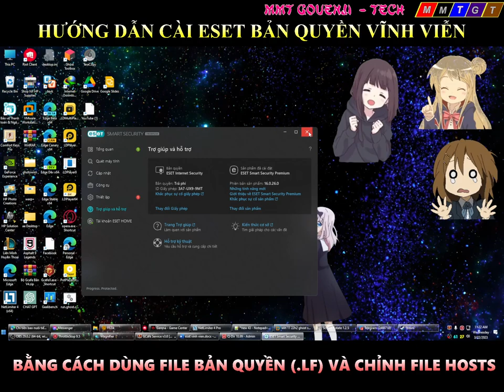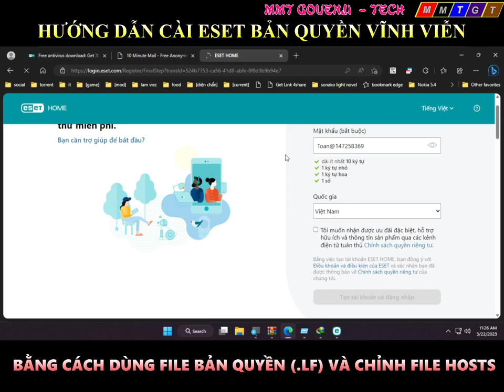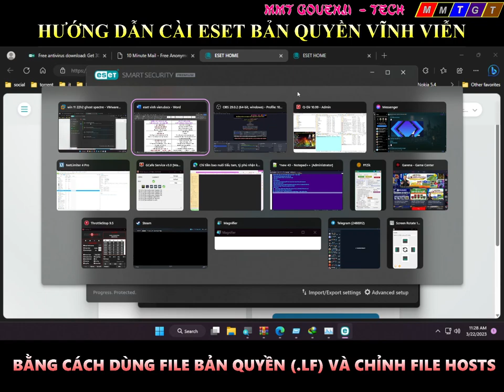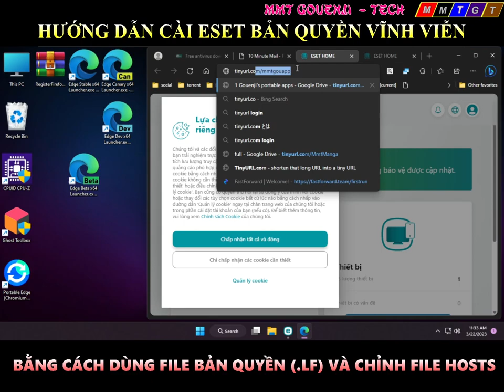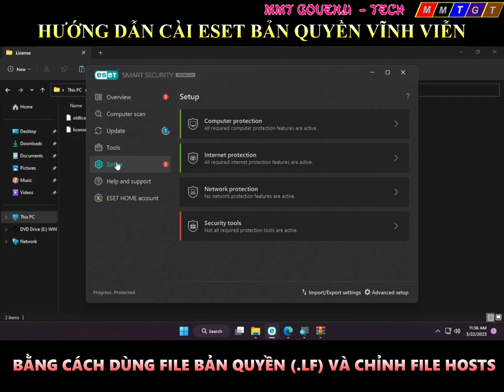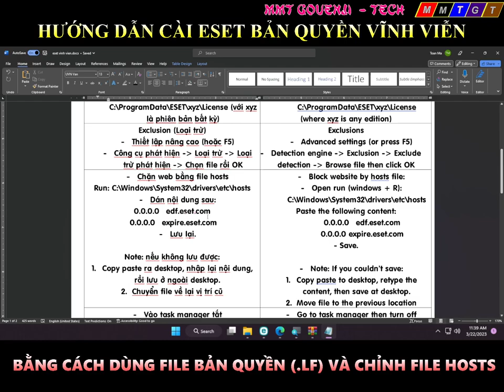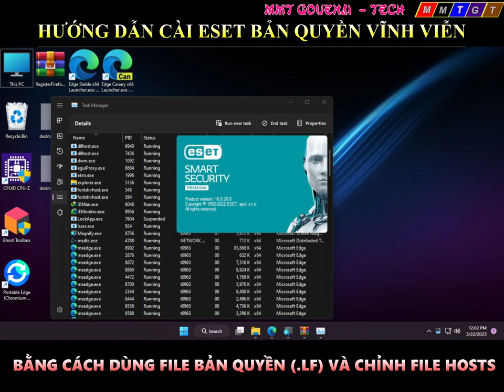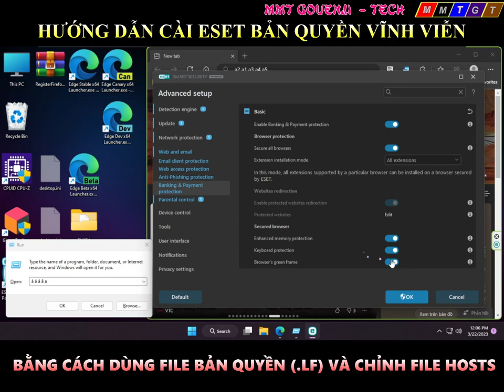Hướng dẫn cách kích hoạt ESET vĩnh viễn